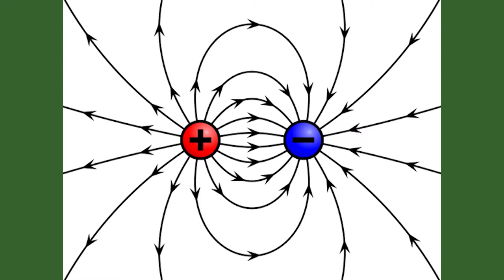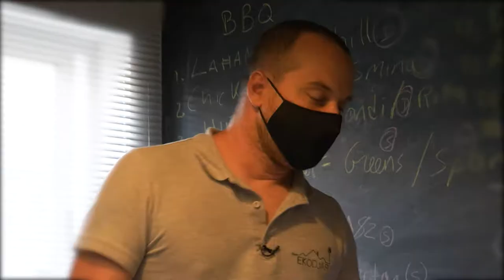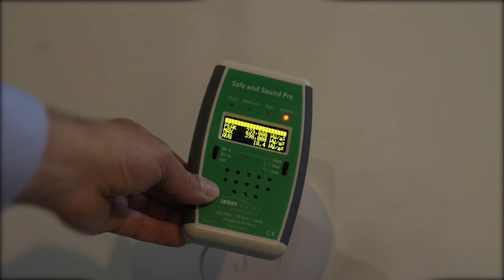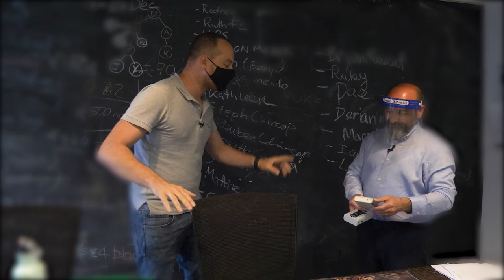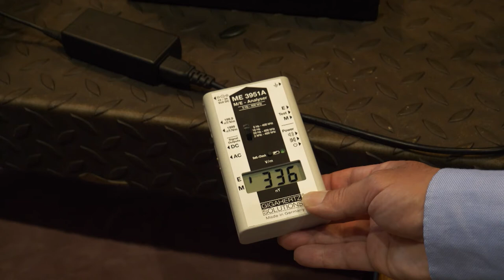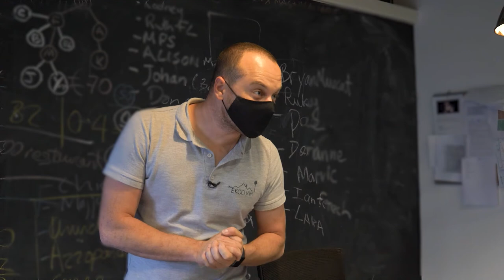EKODJAR - Episode 10 - What are Electro Magnetic Fields? And How do they Affect our Health?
Anton Vella - EMF Consultant